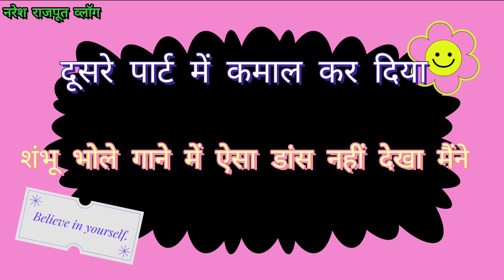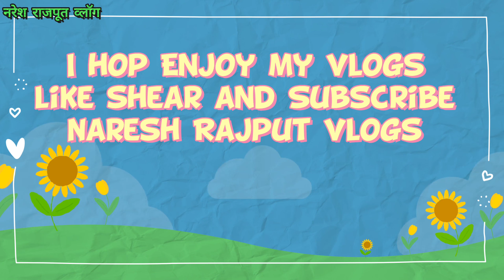संबु भोले 🎼🔊गढ़वाली 😦🙆गाने में🦸 डांस सब देखते रह गए पार्ट -2#trending